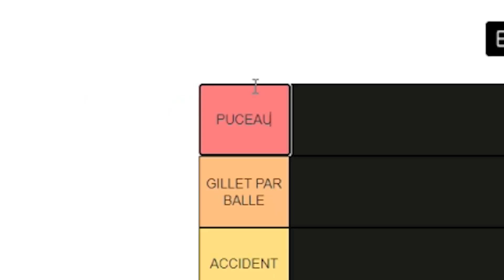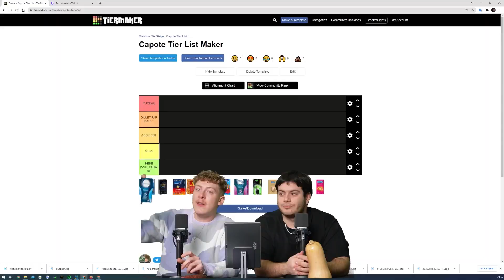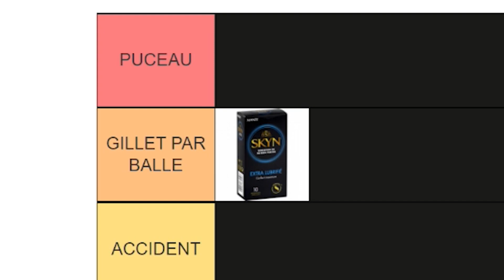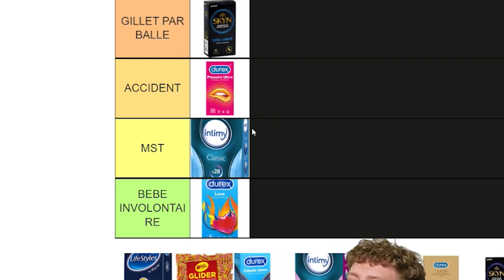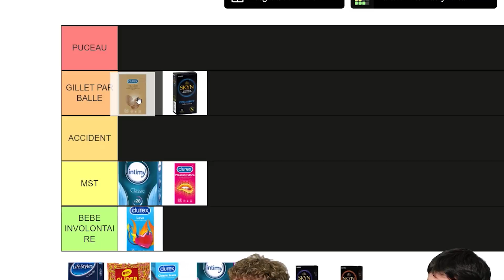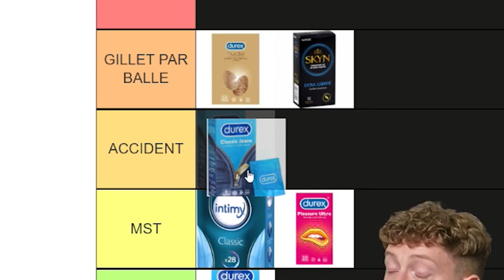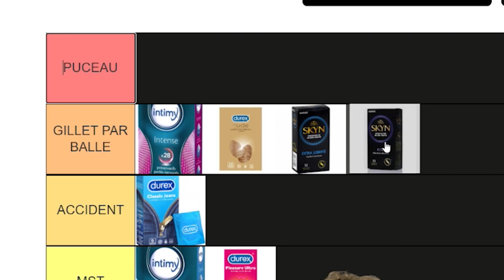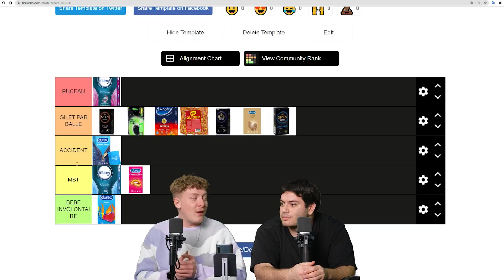TIER LIST CAPOTES - BURU SHOW #4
Regarde par là le sang